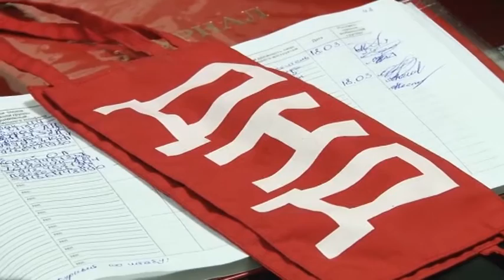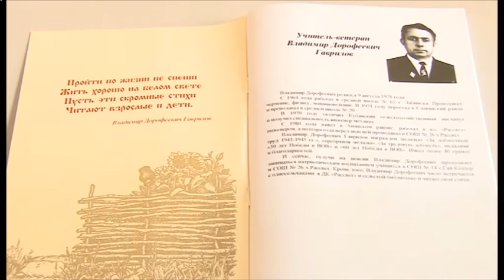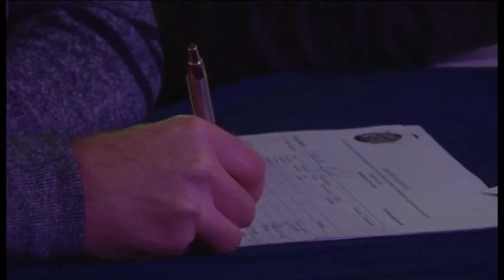Новости "Анапа Регион" от 21 марта 2016 года